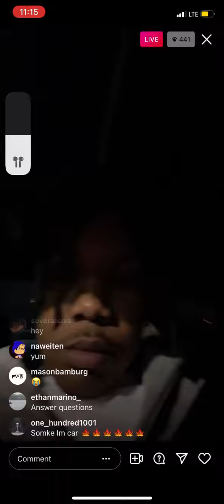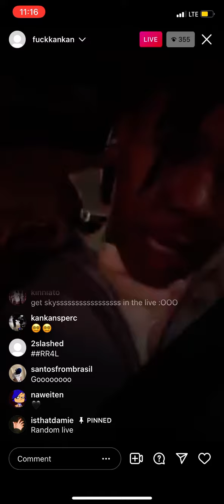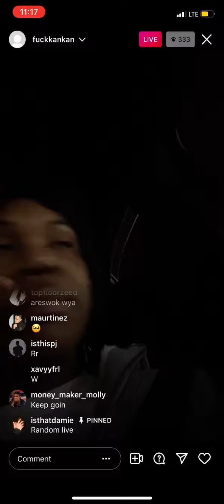Kankan bumpin “Dëserve it” - Yeat with Terry | Live 11/14/22 | Bumpin #15